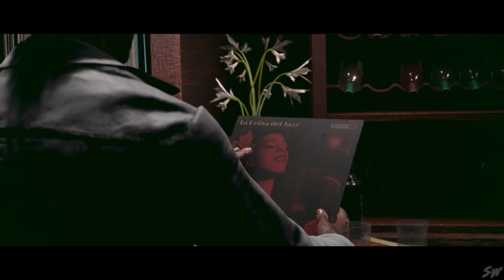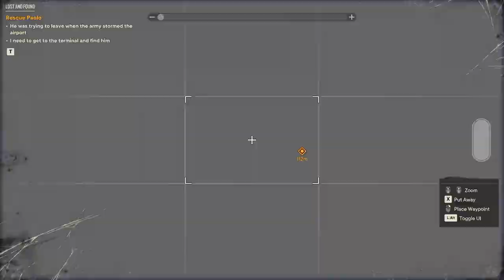FAR CRY 6 Walkthrough Part 32 - MARIA MARQUESSA BOSS [No Commentary]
Full walkthrough of Far Cry 6 without commentary.

Far Cry 6 is a 2021 first-person shooter game developed by Ubisoft Toronto and published by Ubisoft. It is the sixth main installment of the Far Cry series for Amazon Luna, Microsoft Windows, PlayStation 4, PlayStation 5, Xbox One, Xbox Series X/S, and Stadia. The game is set to be released on October 7, 2021.

The game is set in Yara, a fictional Caribbean island ruled as a dictatorship by "El Presidente" Antón Castillo (portrayed by Giancarlo Esposito), who is raising his son Diego (Anthony Gonzalez) to follow in his rule. The player takes the role of guerilla fighter Dani Rojas, attempting to topple Castillo and his regime.

Far Cry 6 takes place on the fictional Caribbean island of Yara, which is inspired by Cuba and described as "the largest Far Cry playground to date" and "a tropical paradise frozen in time". It is ruled by "El Presidente" Antón Castillo (Giancarlo Esposito), a fascist dictator with full control over the island. Castillo is guiding his son Diego (Anthony Gonzalez), who is unsure of his own future, to follow in his footsteps. Esposito described his character as a leader "trying to empower the people to understand that they need strong leadership now", but is stuck in the middle of a revolution. Esposito further added that "his father was a dictator before him and he wants to empower the people to take their country back. His goal is to use the resources that they have within the country to survive without allowing outsiders to come in and co-opt their scientists, their intellectual property, all of these things". Esposito continued that Antón is "trying to empower his son to take up his mantle and really embrace ideas that would allow him to see that soon he will probably be the next leader in this country".

The player takes the role of a local Yaran named Dani Rojas, a former officer in the Yaran armed forces turned guerrilla soldier fighting for freedom who attempts to restore their nation to its former glory. The player can select Dani's gender at the start of the game.